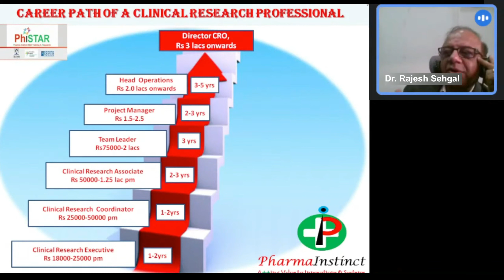Career Path of Clinical Researcher | salary in clinical Research | Hindi [2022]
In this video, Dr. Rajesh Sehgal is discussing the career Journey of a clinical researcher.  First, a clinical researcher starts as a "Clinical Research executive" and the highest post they can get to is “Director CRO" and you can earn in lacs.

If you want to have a career in clinical research then enroll in our Course

About Us:

PhiSTAR, Skill development & Training division of Pharma Instinct Pvt. Ltd., in Its own humble way in contributing to skilling and empowering our youth. PhiSTAR understands Life Science & Pharma Industry very well. We have mapped the ACADEMIA-INDUSTRY GAP areas and developed a curriculum to fill those gaps in the shortest possible time. To know more you can visit our